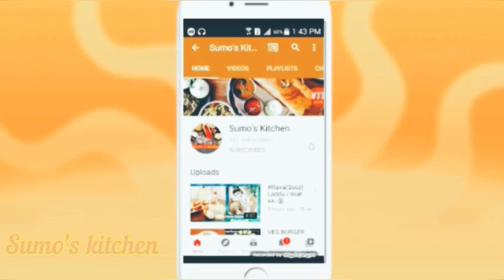Pleasant 💗 Evening / Sumo's kitchen